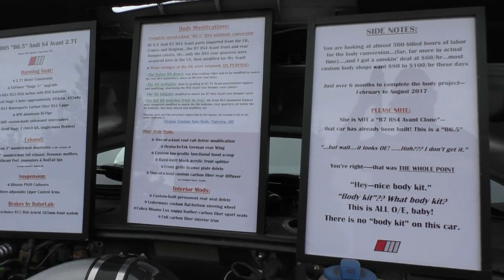Germanfest, Audi Expo & Hot Import Nights Seattle ALL IN ONE DAY!!!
I spent the entire day in Washington State attending the Germanfest and the Audi Expo at Griot's Garage in Tacoma.  As the Audi Expo was wrapping up I was informed of the Hot Import Nights show going on in Everett.  I immediately decided to make an impromptu appearance there too!  What an amazing day filled with some incredible cars.  Such great hospitality from my American neighbours!  Thanks for everything!